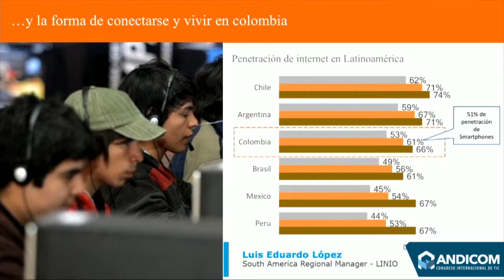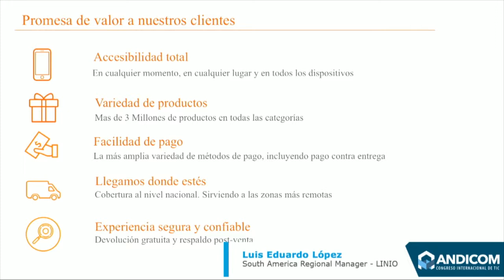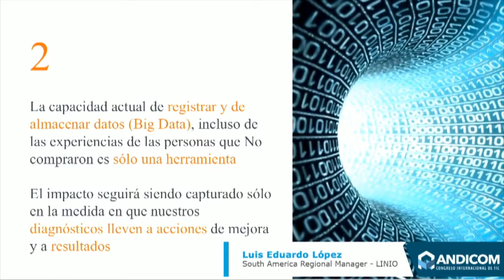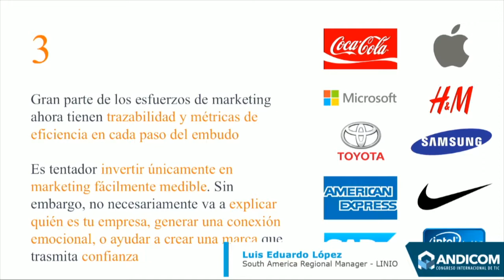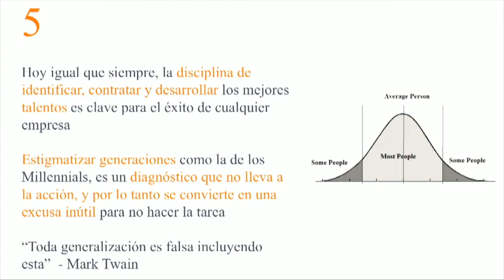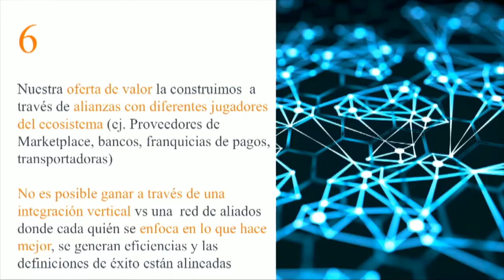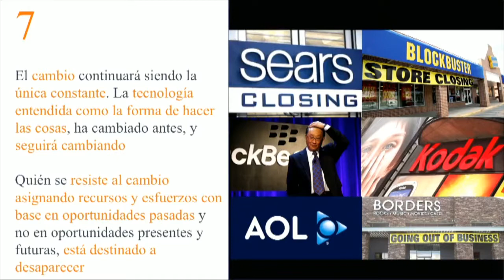9 CONFERENCIA Luis Eduardo López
CONFERENCIA   Luis Eduardo López